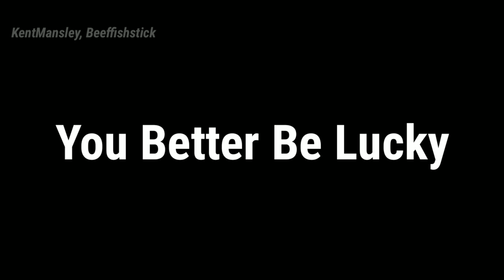JOKER trailer but it's Family Guy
Peter Griffin/Carter Pewterschmidt: Beeffishstick

Joe Swanson/editor: Kent Mansley